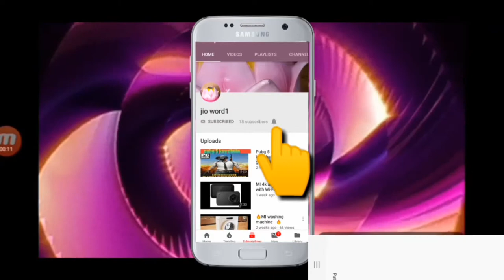Samsung g10 |Samsung Galaxy g10| samsung mobile |conspet video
🙏🙏दोस्तों ये video product की सही जानकारी के लिए बनाया गया है ताकि आप हमेशा सही produखरीदे |कृपया इस video.  मे Copyright, copyrightclaim,copyrightstrike ना दे आप से हात जोड कर विनती हैं।
Samsung g10 |Samsung Galaxy g10| samsung mobile | Samsung Discalmer. Video is for educational purposes only. copyright DIscalmer under section 107 of copyright Act1976, allowance is made for "fair use" for purposes such criticism, comment,newreporting,teaching,scholarship,and research fair use is a use permitted. by copyright status that might otherwise be infringing.